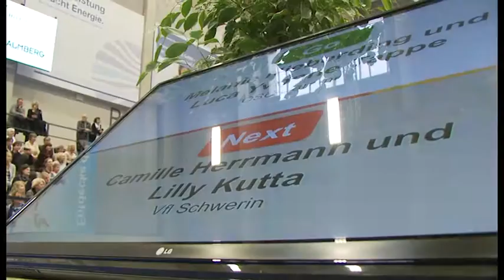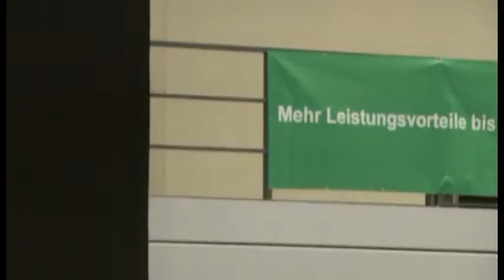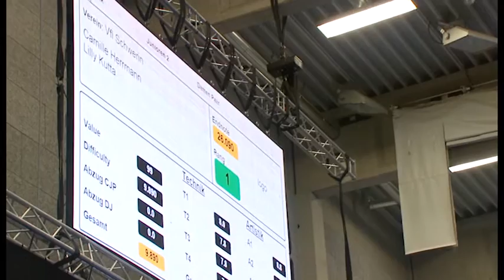Zeichen an den Bundestrainer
Duo Kutta/Herrmann mit starkem Programm bei den Deutschen Meisterschaften